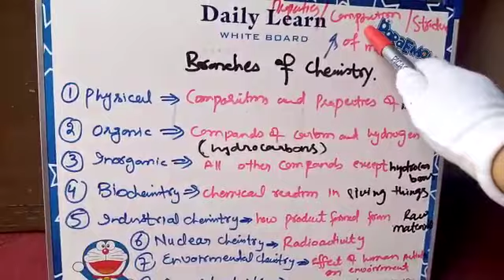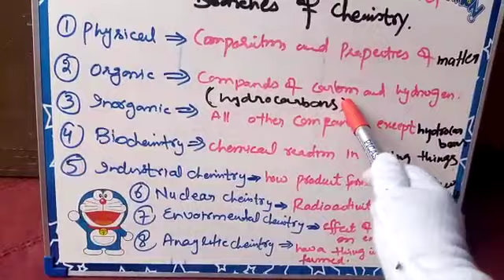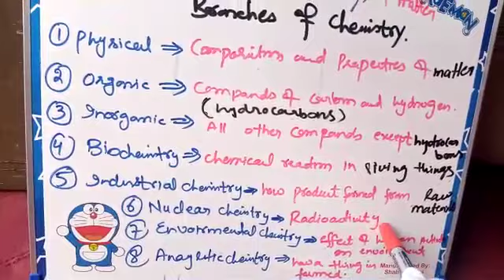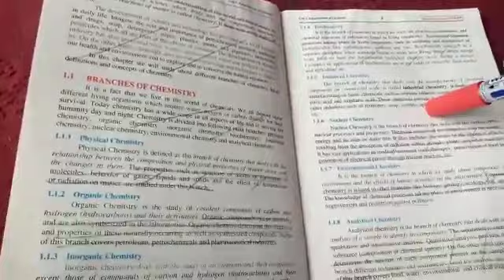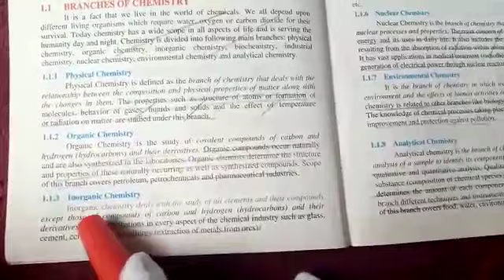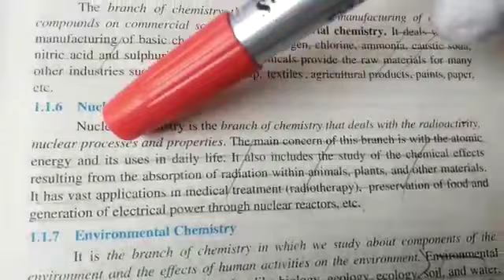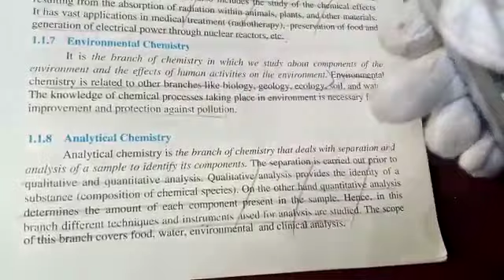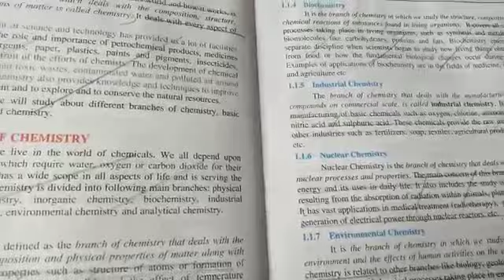Branches of chemistry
9 chemistry chapter 1 fundamentals of chemistry